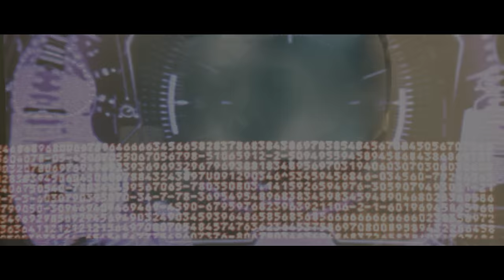SAUL - King Of Misery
From the new album ""Rise As Equals"" available now

Directed by Scott Hansen at Digital Thunderdome

Lyrics:

The things that I learned
It’s a different kind of hurt
Must hold the crown
Can’t give up now
But I’m losing my ground

So bent and broken
I should have spoke then
Save your breath for now
And take a bow
The king has spoken

I don’t want to rule the world
I got us in a whirlwind cycle

Push comes to shove
Comes to light
Comes to life
Comes to life

Don’t mind me while I circle this drain
Round and round till I wash away
If you follow me down it’ll bring you pain
I’m the king of misery
Terrifies me that you’re willing to stay
Round and round till we wash away

So far from ok
I’m better off lonely
It’s circling like a hurricane
But I can maintain

Comes to light
Comes to life
Comes to life

Change it needs to come
Change